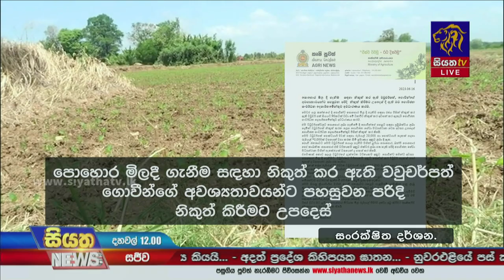යල කන්නයේ පොහොර ලබාගැනීමේ වව්චර් 90% නිකුත් කර අවසන් - ගොවි ජන සංවර්ධන දෙපාර්තමේන්තුව | Siyatha News